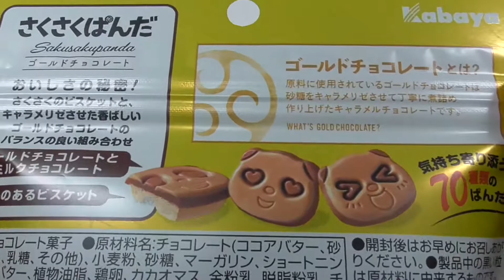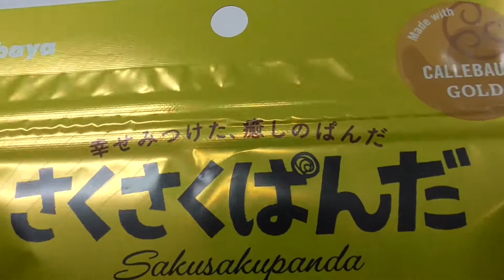さくさくぱんだ ゴールドチョコレート Sakusakupanda gold chocolate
It features a rich combination of gold chocolate and white chocolate.